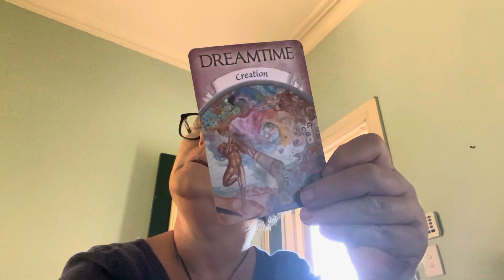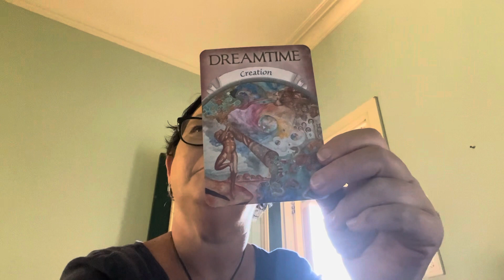Reading for a Private Person